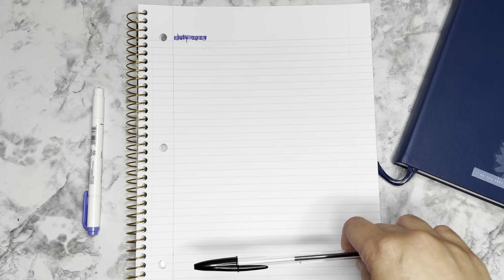IS IT GOING TO BE ENOUGH?? | Single Mom Budgets Last Paycheck for the Whole Month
Projected Budget For July using my last regular paycheck. I stayed 3 weeks longer than anticipated since making my June budget video. Here’s what July is looking like for me.

Hi! I’m a single mom of two adult kids, in my 40s and trying to improve my financial situation so I can retire someday. I did dumb things with money for pretty much most of my adult life and I’m trying to do better each day.

I would love it if you'd join me on this journey!

XOXO
Kristine